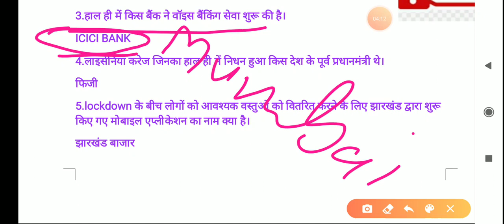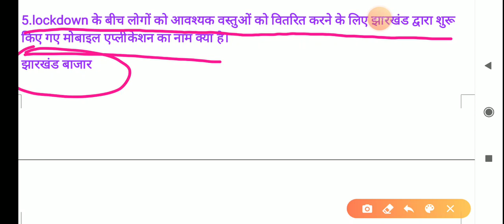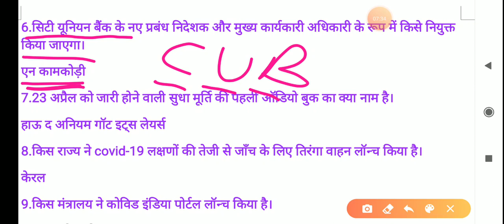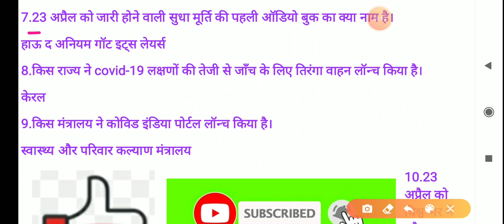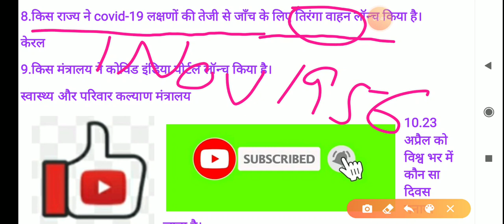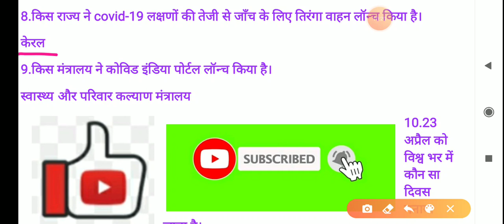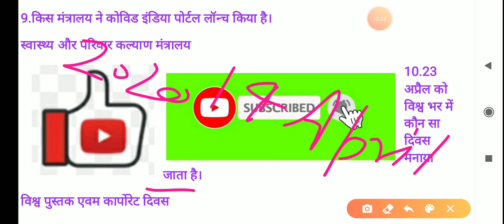Daily current affairs (23 april) by harish sir for all exam.